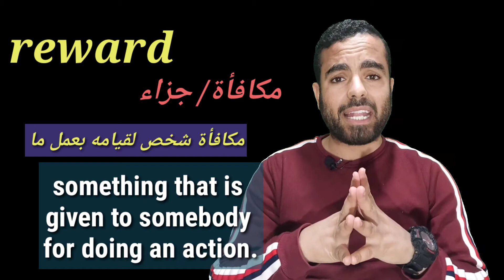المتشابهات فى الانجليزية/award, rewad, rewarding and ward الفرق بين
award- reward- rewarding- wardنتعلم اليوم الفرق بين اربع كلمات مهمة وهى
نتعلم كيفية استخدام هذه الكلمات بالتفصيل